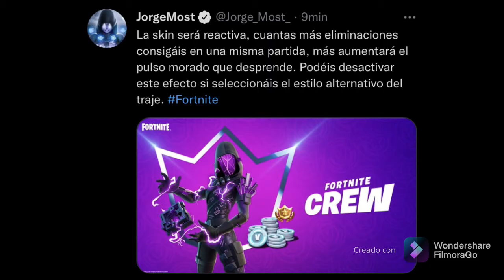Nueva skin mes del club diciembre La asesina del Cubo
0:00 intro
0:20 comienzo
0:36 final